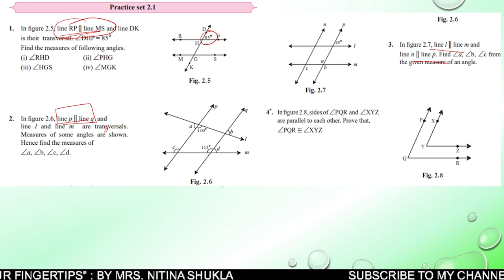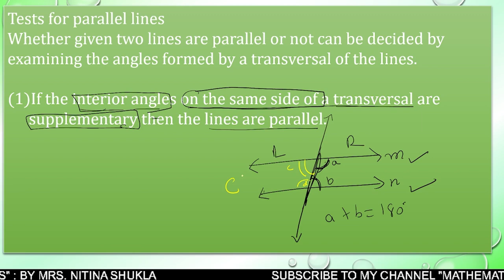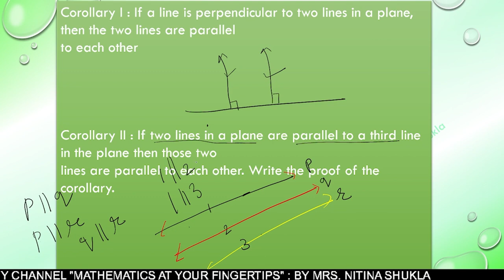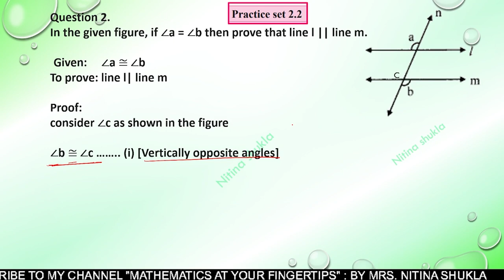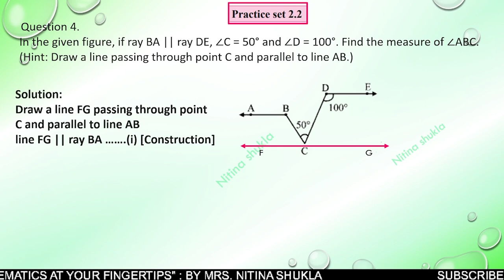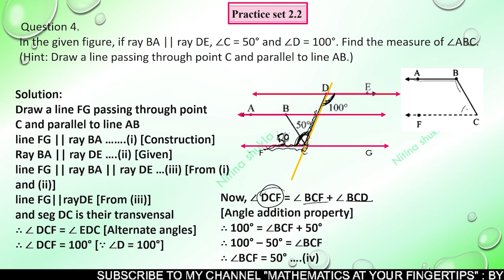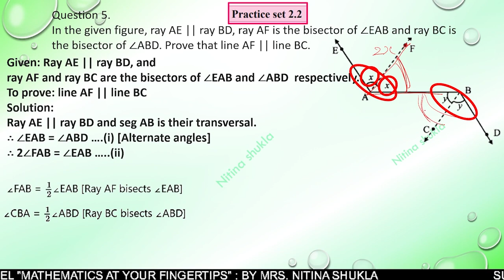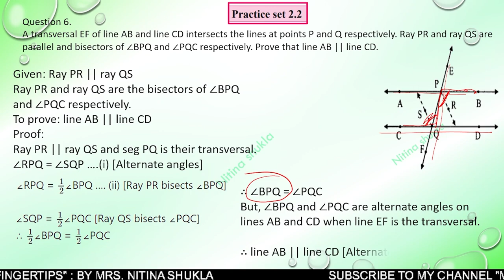Class 9th Maharashtra State Board Chapter 2 -Parallel line part 2 Exercice 2.2